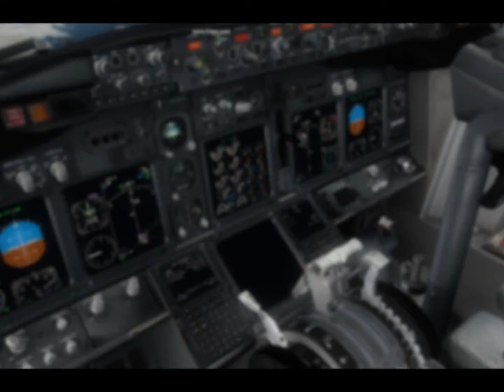FSX Messing around with Fraps